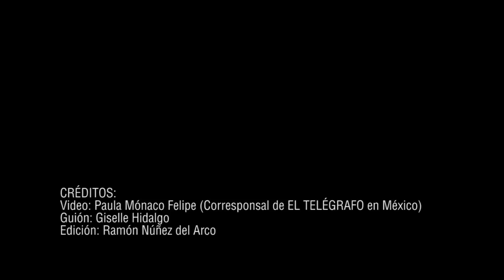Padres y compañeros de los desaparecidos